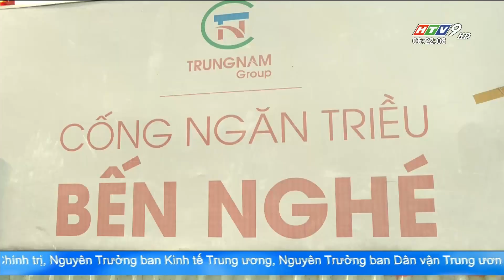TP.HCM LÙI TIẾN ĐỘ DỰ ÁN CHỐNG NGẬP HƠN 11.000 TỶ ĐỒNG | HTV Tin Tức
Dự án cải thiện môi trường nước TP.HCM lưu vực Tàu Hủ - Bến Nghé - Đôi - Tẻ giai đoạn 2 có tổng mức hơn 11.000 tỷ đồng lùi tiến độ đến tháng 12/2023, thay vì hoàn thành trong tháng 6/2022 theo kế hoạch.